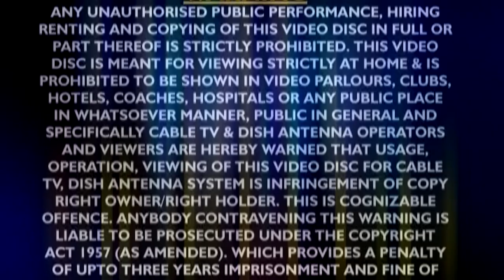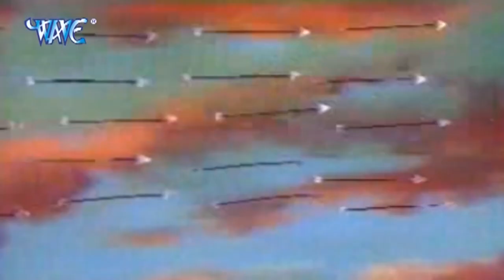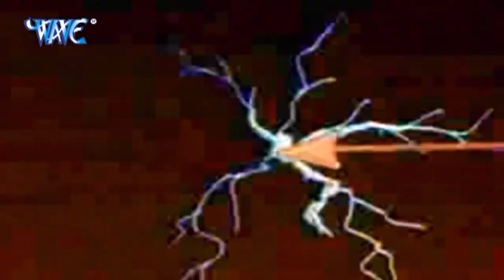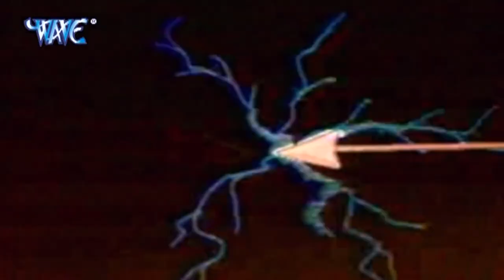आल्हा महिसासुर वध | Sanjo Baghel | Aalha Durga Saptshati Mahishasur Vadh | Hindi Aalha Bhajan 2023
Album – Shri Durga Saptshati Mahisasur Vadh Vol-1